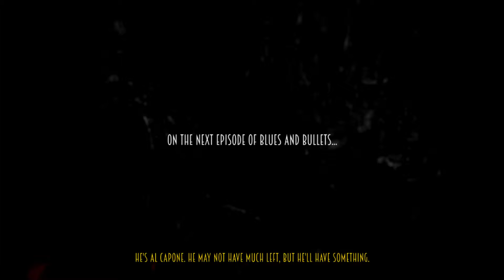Blues and Bullets - Episode 2 Preview